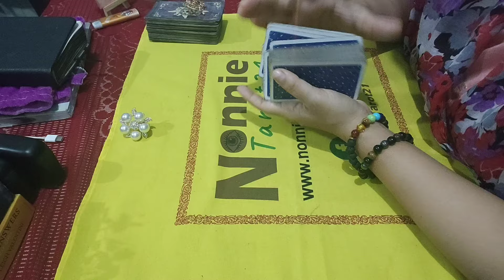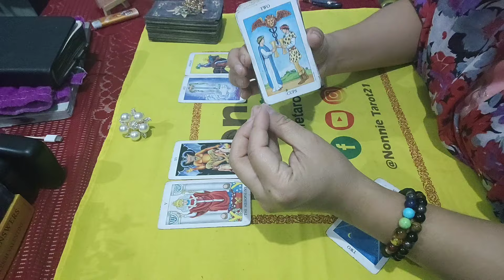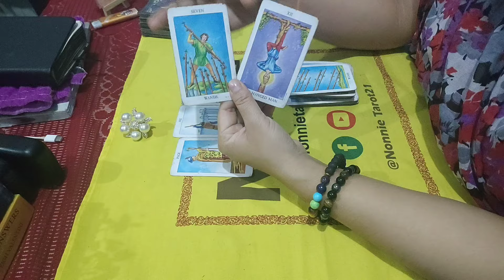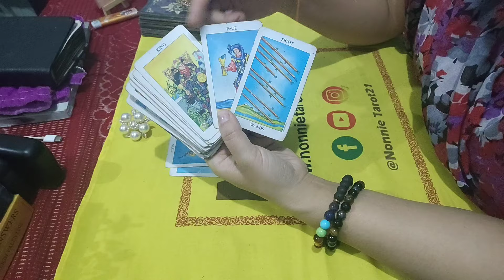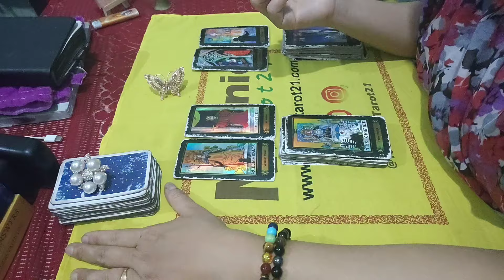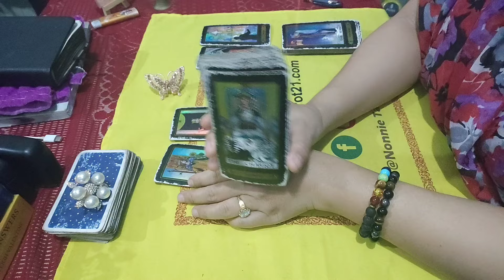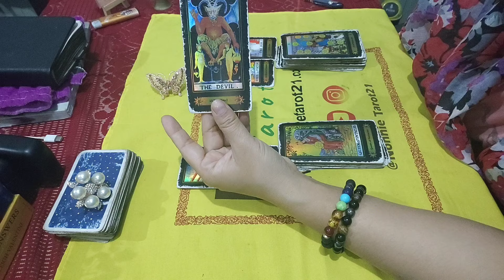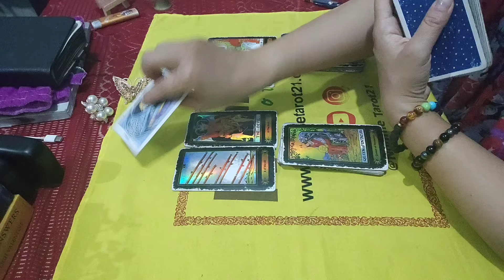Third party reading#manipuritarotreader#nonnietarot21